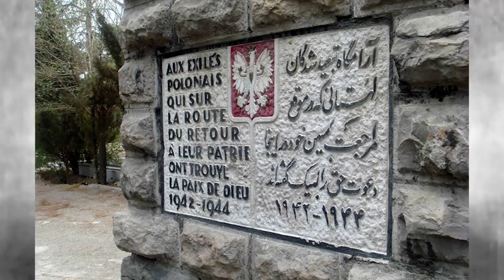10 PAŃSTW W KTÓRYCH POLSKA SZANOWANA JEST NAJBARDZIEJ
10 PAŃSTW W KTÓRYCH POLSKA SZANOWANA JEST NAJBARDZIEJ